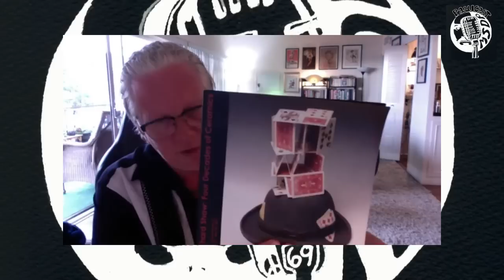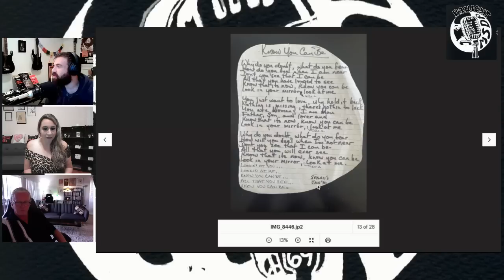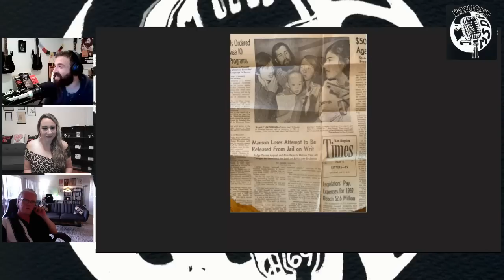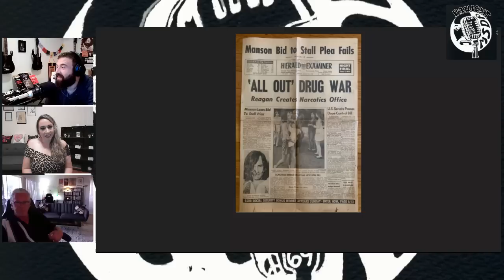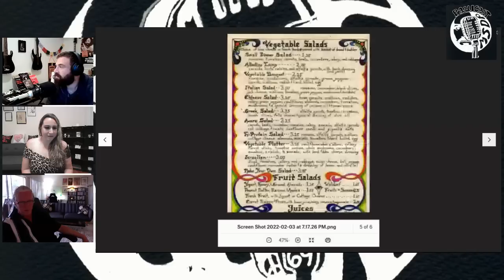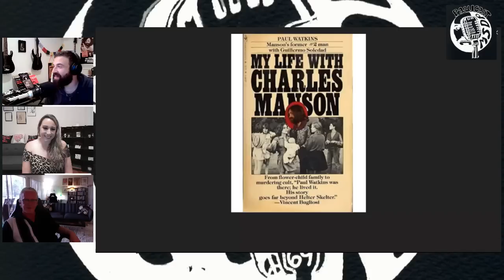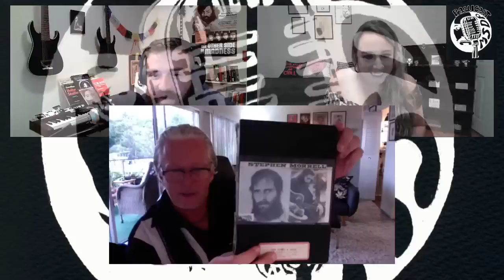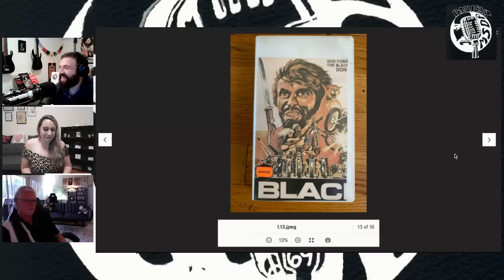Manson Saga Discussion Panel Interviews Thomas Warming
Thomas spent six years learning about the enigmatic Aesop Aquarian aka Mark Ross. Aesop was integral in getting the 1970 Manson Documentary, lived with the "Manson Family" and owned the house that Zeros "Russian roulette accident." join us and learn about this fascinating character.